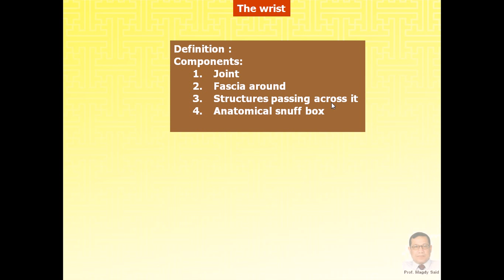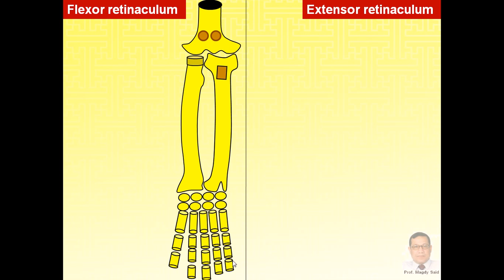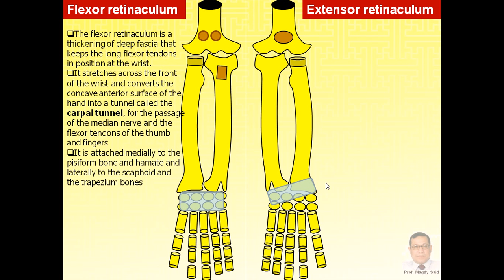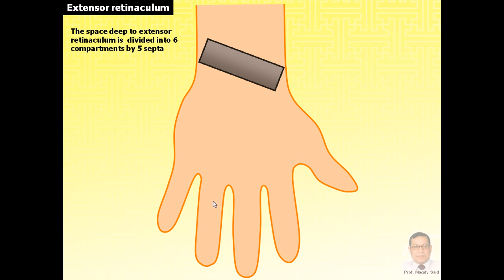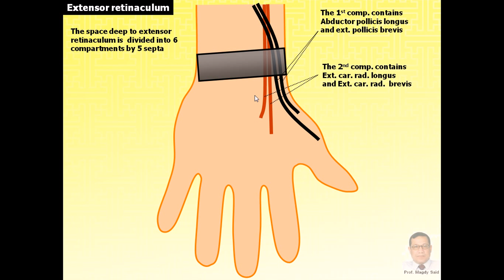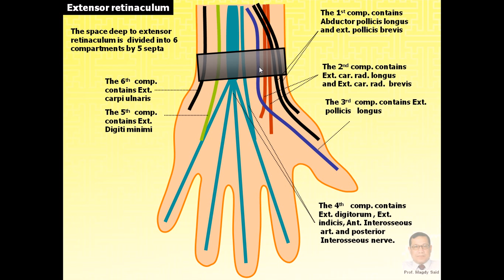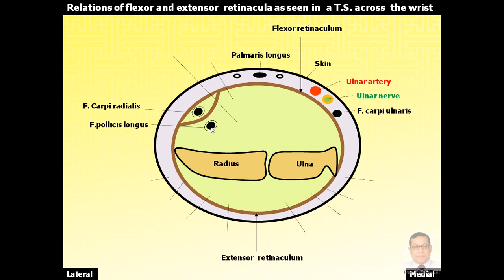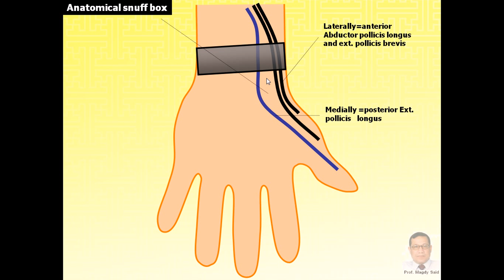Magdy Said,Anatomy series,Upper limb,18-wrist.avi